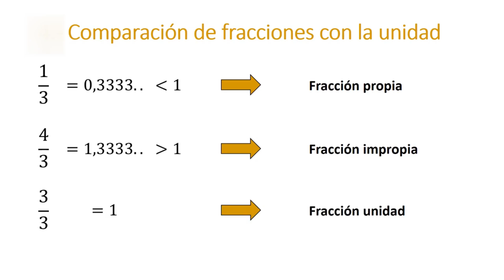¿Qué son las fracciones PROPIAS E IMPROPIAS?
Te explico en MENOS DE UN MINUTO que son las fracciones propias e impropias. FÁCIL